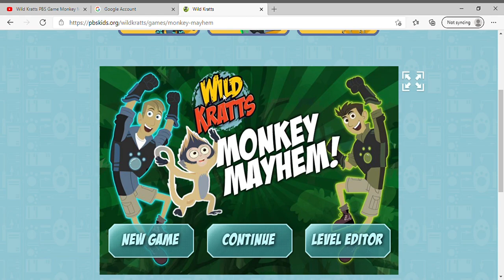Wild Kratts Level 5 Panther Paradise